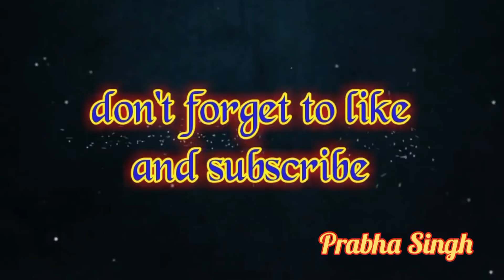2 easy paper flower wall hanging. Easy wall decoration ideas. Paper craft. Diy wall decor.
2 easy paper flower wall hanging. Easy wall decoration ideas. Paper craft. Diy wall decor.

Things required to make this are -

1. Newspapers
2.Colour paper
3.Scissor
4.Glue gun /glue
5.Acrylic colour